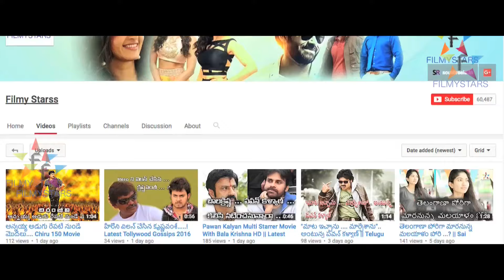Balaiah Ki Amitabh Bachchan Em Cheppado...? || Filmystarss